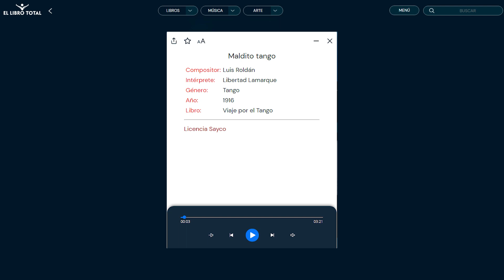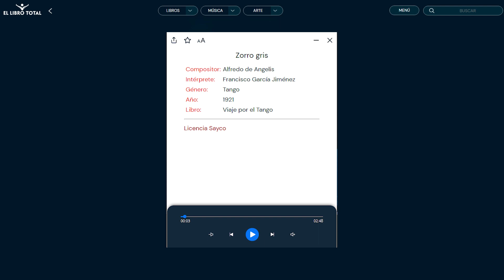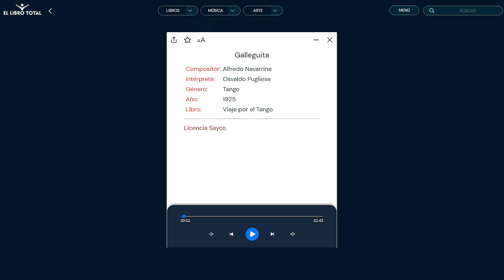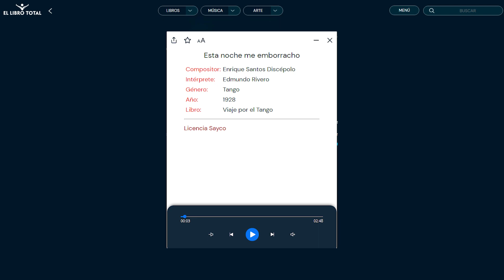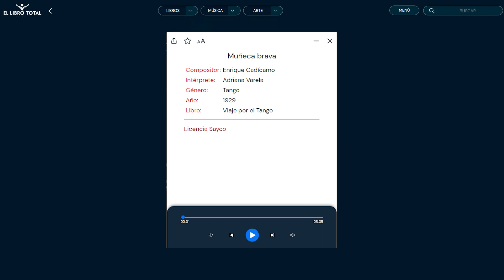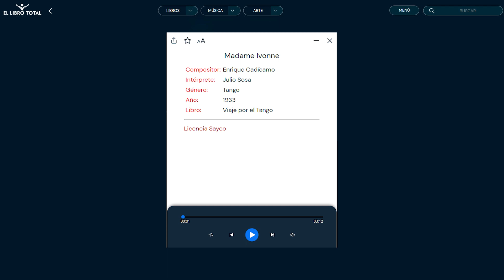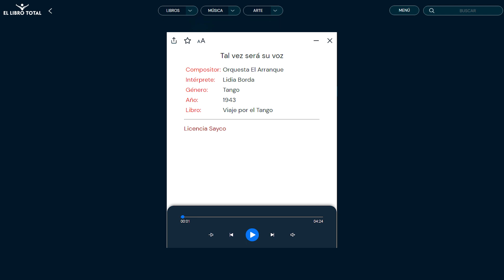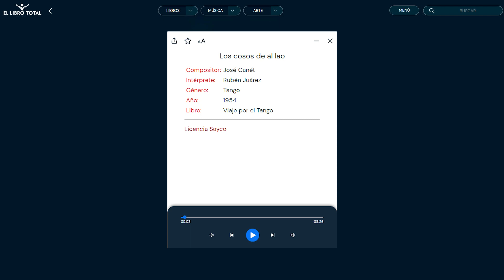Viaje por el Tango y la Literatura - Milonguitas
En "Viaje por el Tango" en el Libro Total, Bruno Longoni presenta una exploración fascinante del tango argentino, desde sus orígenes hasta la actualidad. El tango, surgido entre criollos e inmigrantes entre 1880 y 1930, es un fenómeno policlasista que ha mantenido su prestigio y sofisticación a lo largo de más de un siglo. Longoni destaca la evolución del género desde sus inicios lumpen y burlescos hasta convertirse en un reflejo de las realidades sociales y aspiraciones de la clase media emergente. Se analiza la época dorada del tango, marcada por grandes cantores y cantantes, así como el agotamiento temático y la crisis social que enfrentó a partir de los años cuarenta. En este capítulo específico, "Milonguitas", se resume la evolución del motivo de la milonguita en los tangos argentinos desde los años 20 hasta los 50, destacando la representación de mujeres atractivas y pobres que caen en la prostitución, reflejando la realidad social de la época y la influencia de la literatura francesa en las letras de tango.